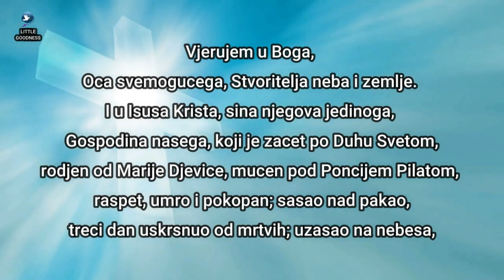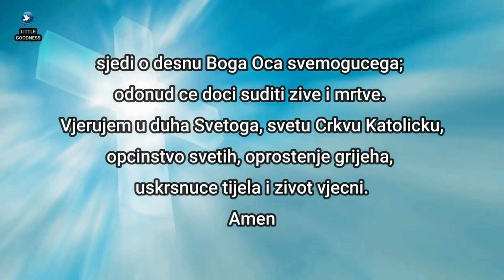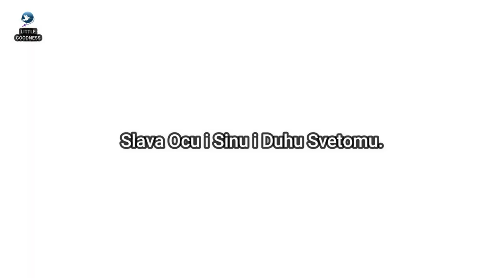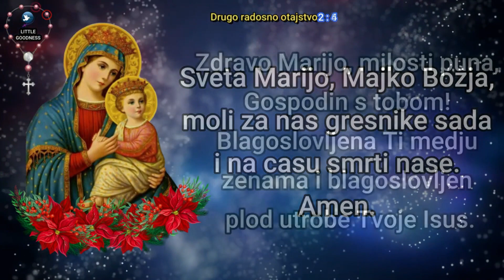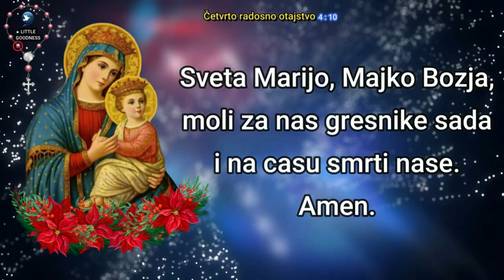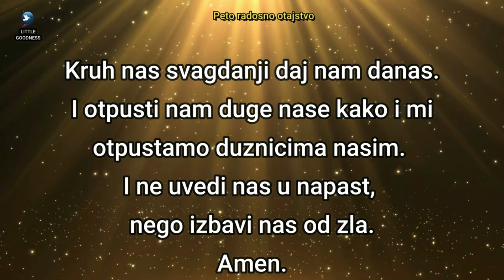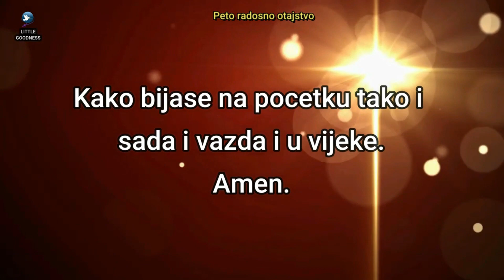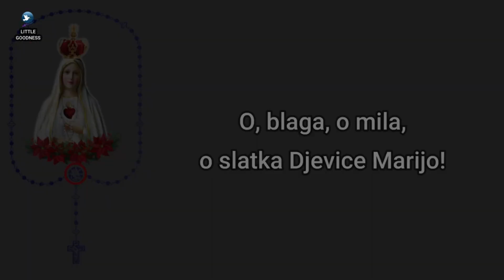Sveta Krunica 🙏🏻 ponedjeljak 🙏🏻 May 22, 2023🙏🏻 Radosna otajstva svete krunice 🙏🏻 Croatian Rosary